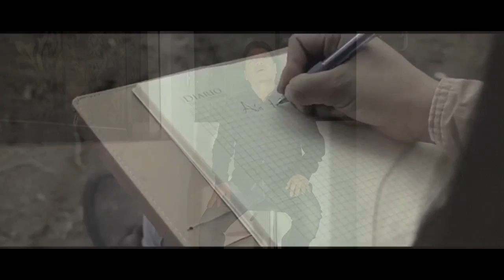CÁNCER DE AMOR - ESTUDIANTINA SAUÑE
Recomiendo Estudiantina Sauñe - Vida mia, Lejos

Números de contrato:
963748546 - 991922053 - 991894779